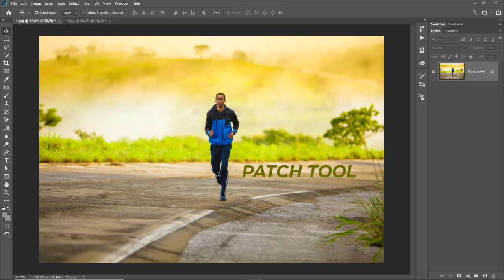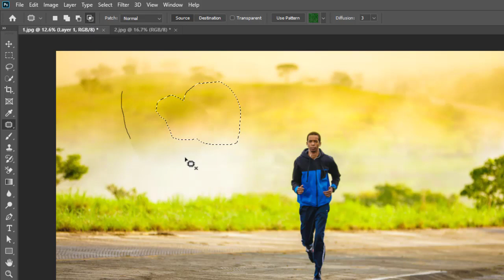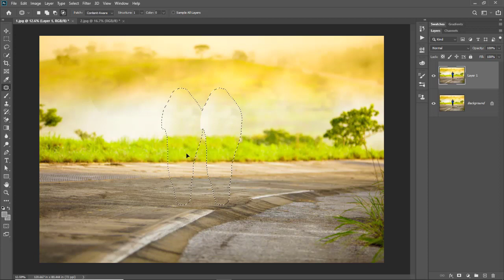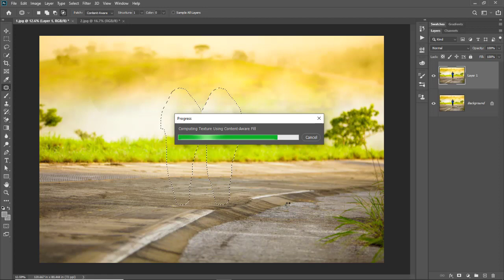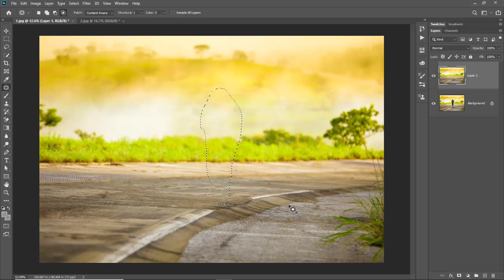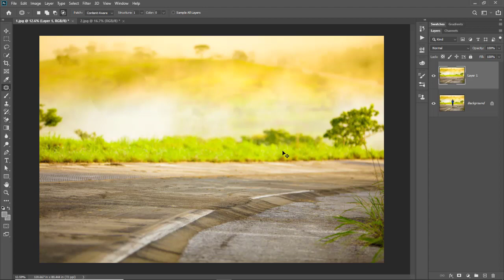Patch Tool in Photoshop - Photoshop Tutorials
Today we will see how to use the Patch Tool in Adobe Photoshop.